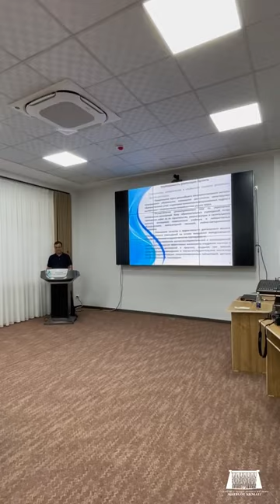Туркиянинг “Cengiz Holding” компанияси делегация ташриф буюрди